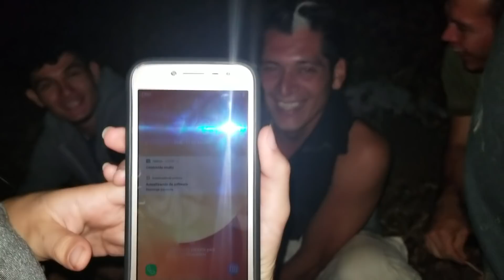EXPERIMENTO NOCTURNO! EL SALVADOR CHANNEL